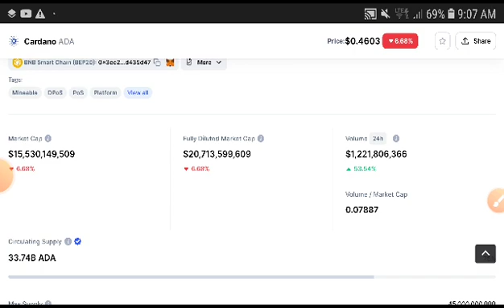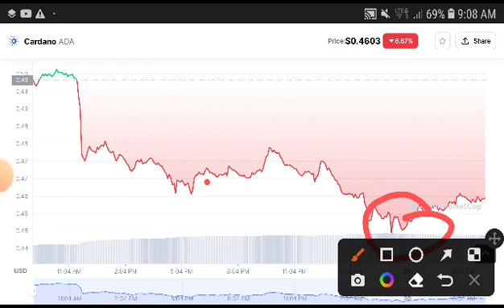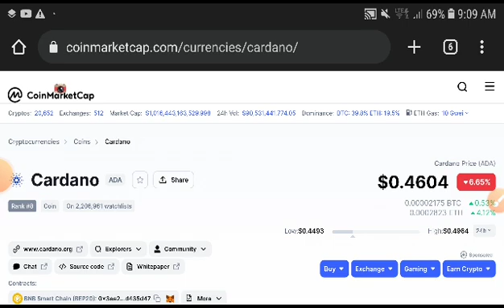ADA Price Analysis! Cardano Price Prediction! Cardano News Today